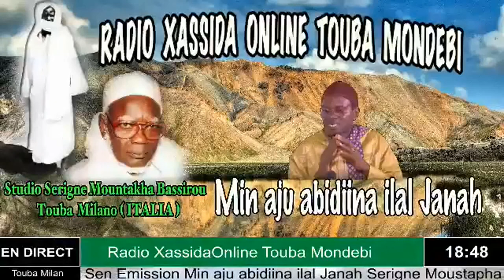Serigne Moustapha Mbaye sam Le ‎29 ‎dicembre ‎2019